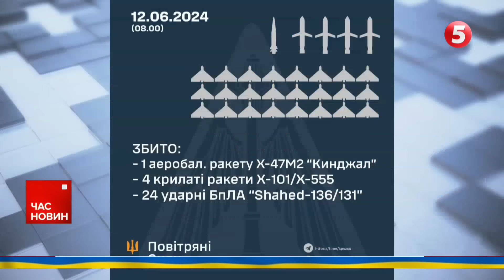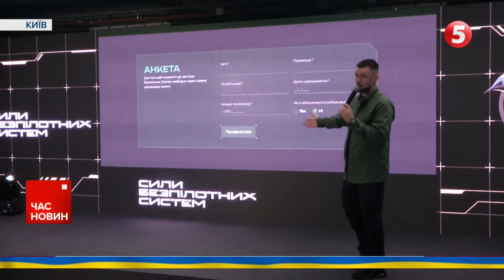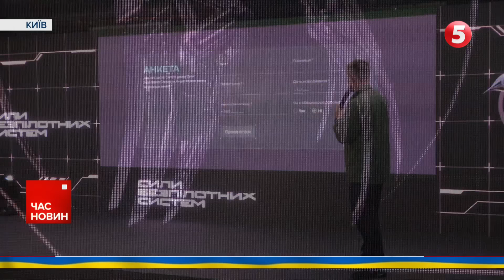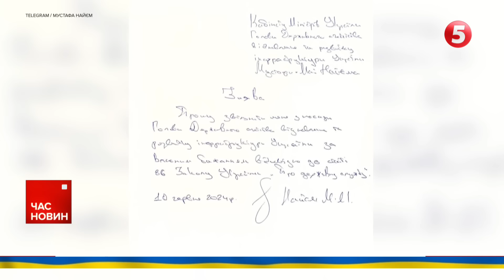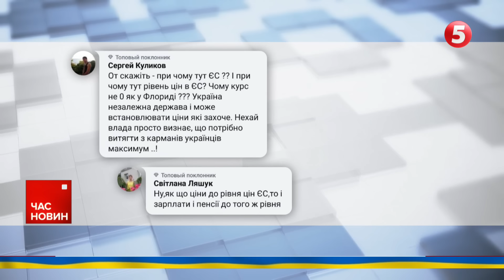⚡США обіцяють новий Patriot | Час новин 12:00. 12.06.2024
29 із 30-ти. Сили ППО відбили нову повітряну атаку. Ворог запустив понад два десятки "Шахедів", атакував крилатими ракетами, "Іскандером" і аеробалістичним "Кинджалом".
Посилюємо захист українського неба. США передадуть ще одну зенітно-ракетну систему ППО Patriot. Володимир Зеленський водночас відвідав німецьку базу, де готують українських бійців, які працюють на Patriot.
Мільярди доларів на відбудову України, інвестиції та додаткове озброєння. А також захист. Це ключові теми дискусій на Міжнародній конференції з відновлення України. Дводенний захід проводять у Берліні. Докладніше про перший день конференції у великому матеріалі "5 каналу".
Напад на українку в Німеччині. Жінка зазнала ножового поранення. Поліція розслідує замах на вбивство. Підозрюваного вже арештувала поліція. Це — 19-річний афганець Мохаммад Заман.

Новини містять матеріали за 11 червня 2024 року.

00:00:00 Час новин
00:01:00 Ракетна атака по Україні.
00:05:00 Володимир Зеленський у Німеччині відвідав авіабазу Бундесверу. Все в межах участі у конференції з відновлення України.
00:11:00 Україна стала першою країною, що створила новітній рід військ – Сили безпілотних систем.
00:14:00 Напад на українку в Німеччині. Жінка зазнала ножового поранення.
00:15:00 Мільярди доларів на відбудову України, інвестиції та додаткове озброєння і захист. Це ключові теми дискусій на Міжнародній конференції із відновлення України.
00:21:30 Ціни на пальне в Україні зростатимуть. Повинні стати такими, як у Євросоюзі. Парламент ухвалив у першому читанні законопроєкт про підвищення акцизів на пальне.

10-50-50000 - будь-яка сума має значення.

Разом переможемо!
Слава Україні!